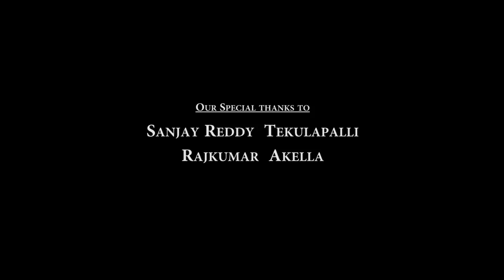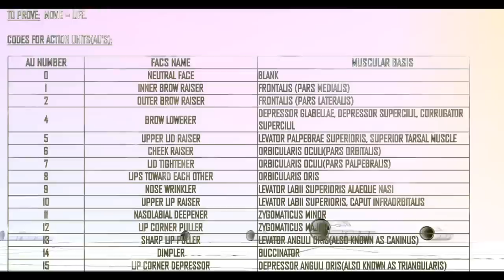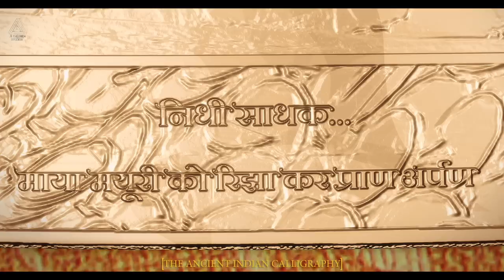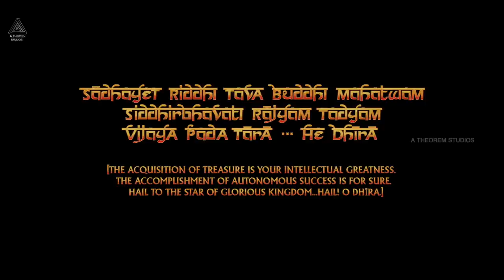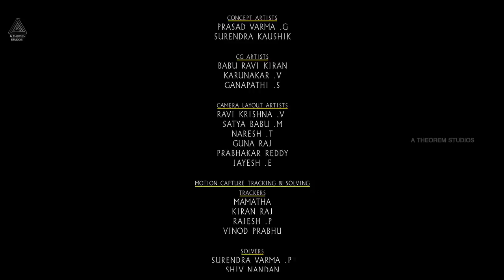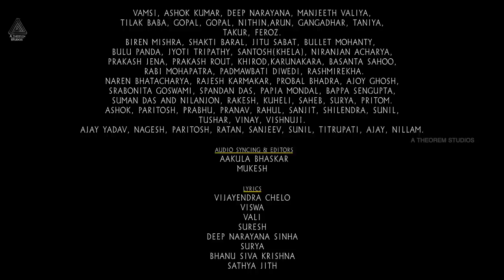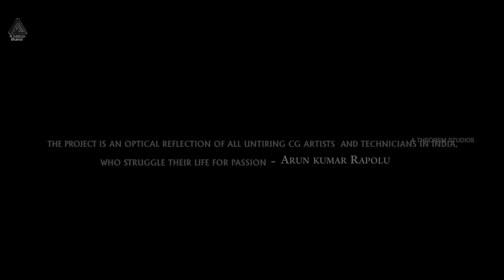Dhira Bengali Movie | Arun Kumar Rapolu | Superstar Jeet | A Theorem Studios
Here is the Dhira Motion Capture Feature Film - Bengali Movie | Indian Epic Historical Fiction
Catch this motion capture feature film in 10 languages. Watch the witty poet Tenali Rama Krishna at his mischievous and brilliant best.

Synopsis:

In 14th century, when India was under foreign invasion, Vidyaranyaswamy along with his disciples Harihara & Bukka Raya formed a new kingdom called Vijayanagara. Swamy hid all the treasure in Kishkinda Mountain with necessary protection which could only be unlocked by the wisest.

200 years later in 16th century, when Bahamanis conspired against the kingdom ruled by Krishna Devaraya, DHĪRA unfolds a magnificent saga of famous fabled personality Tenali Rama and how he saves the treasure and the kingdom with his intellect & perfectly timed witticisms which leaves audience of all ages spell bound.

Director: Arun Kumar Rapolu

Produced by: A Theorem Studios

Executive producer: Raju Srungavarapu

Programming: Sk baji

Strings: Subhani

Winds: Srinivas

Sarangi: Manonmani

Rap: Aditya Aiyangar

Vocals: Srilekha, Manjusri